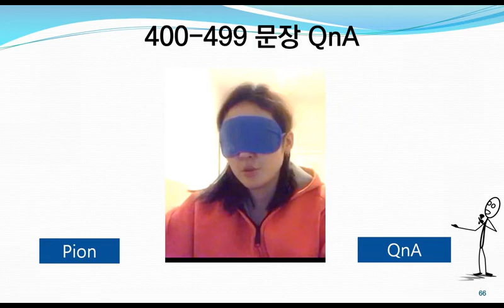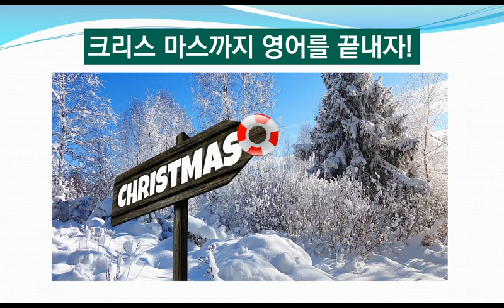400 - 499 QnA 성공 - Pion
영어의 끈을 놓지 마세요.
500 문장 암기를 시도 해 보세요.무료 동영상.
카톡 아이디 "50eng" 친구신청 하시면 됩니다.^^